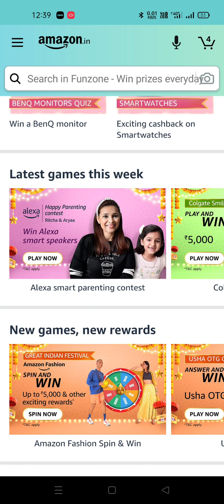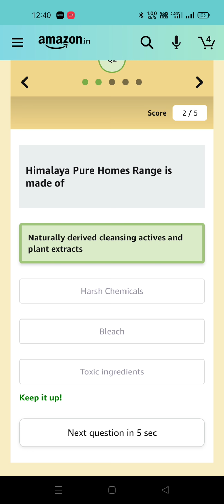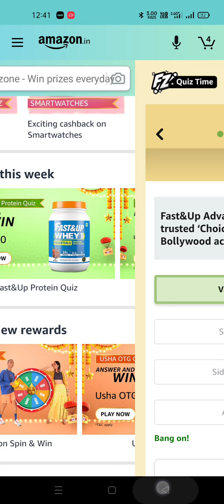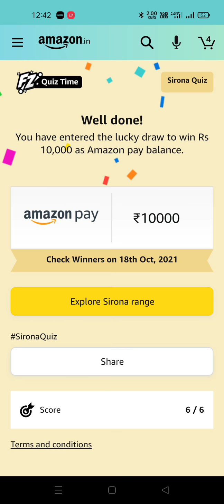Amazon Quiz Colgate Smile quiz/ Himalaya Quiz/ Airwick Quiz/Fast&Up Protein Quiz/Sirona Quiz 5 Oct